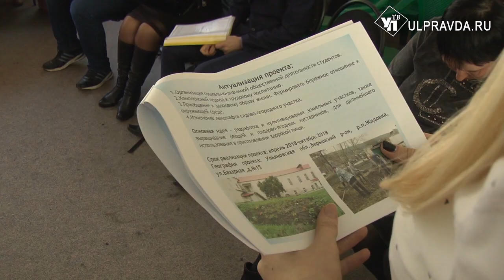Золотые руки – не для скуки. В Ульяновске прошел форум рабочих профессий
Форум «Мастер - золотые руки» в областном Дворце творчества детей и молодежи собрал представителей разных профессий.